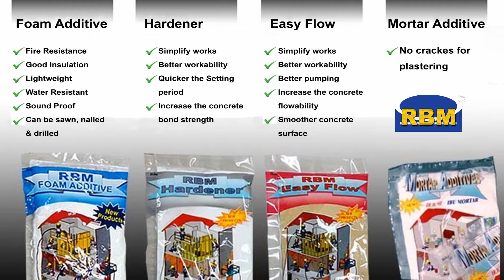Latest Project Reference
RBM Building System is a smart building technique, energy efficient which help to save 60% material cost and increase 350% productivity.

RBM Solid Infill Wall systems build up walls using RBM formwork system without using materials such as timbers, nails, and plywood. Foam concrete mix up in our RBM Concrete Machine and it can pump the foam concrete up to 35 storeys (125m height) and 7.5m3 per hour. Hence, mix concrete truck and mobile cranes does not require in the application. Besides, the system also helps to save time and reduces labours while increasing productivity and save materials cost. The system able to cast wall, slab, column, beam and even staircase. It's an all in one system!

The whole system follow the construction standardize and run with the Industrialised Building System (IBS) and Advanced Building System (ABS).

Suitable for ALL types of Building.Alot Project References!!

more latest Product & innovative system to help your project complete in Shorter time,Cost saving ,& achieve Best Quality.